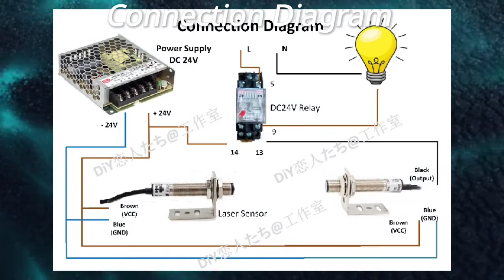Amazing DC24v Relay Trick - What Happens When You Cross a Laser Beam and a Photoelectric Switch?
Photoelectric switch (photoelectric sensors) is the abbreviation of photoelectric proximity switch. It uses the occlusion or reflection methods of the detected object to the speed of light, and the circuit is connected by the synchronous circuit to detect the presence or absence of the object. Objects are not limited to metal, detect all objects that reflect light (or block light) can be detected.

In this video, I will show you .How laser sensor wiring or connection with DC24v Relay MY2N.

Sensor Type:
Laser on-beam PhotoelectricSwitch E3F20C1/20L

RELAY SOCKET 8 PIN
MFR PART

光电开关（ PhotoelectricSensors ）是光电接近开关的简称。它利用被检测物体对光速的遮挡或反射方式，通过同步电路连接电路来检测物体的存在与否。物体不限于金属，检测所有反射光（或阻挡光）的物体都可以检测。

在本视频中，我将向您展示激光传感器如何接线或连接 DC24v 继电器。

🌈谢谢大家的观看此视频,如果你喜欢此视频，
记得按

 喔！谢谢大家的支持 🙏😊

🛠️ Useful DIY Tools